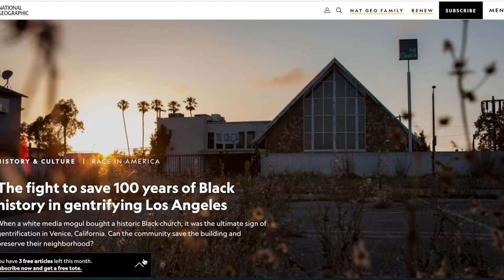LAPD Increases Presence During Election Week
Brentwood Beat - October, 26, 2020 - Local news and culture in under 5 minutes.
* Early Voter Turnout Close To 50,000
All this and more on today’s show made possible by DBR Roofing